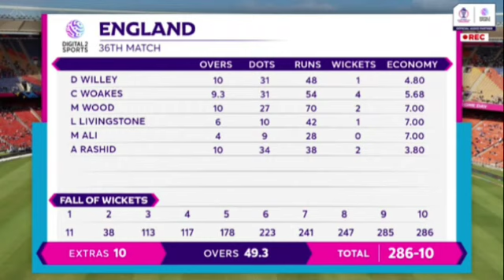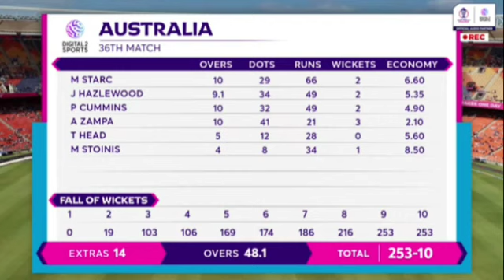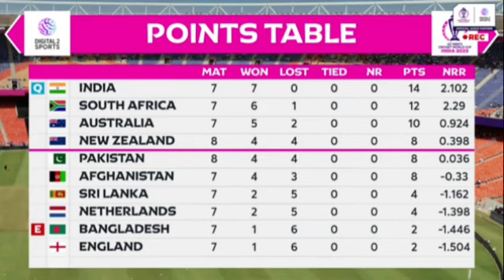CWC23 - Australia Vs England - Match 36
Photos: Digital 2 Sports YT Channel